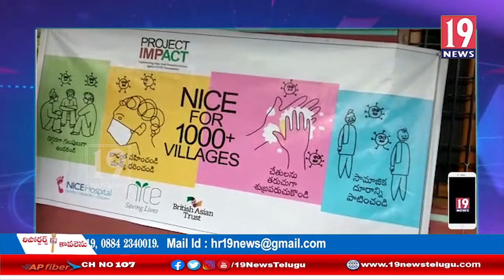కరోనా కట్టడికి తన వంతు సహాయాన్ని అందిస్తుంది , నైస్ ఫౌండేషన్ సంస్థ - విశాఖ జిల్లా